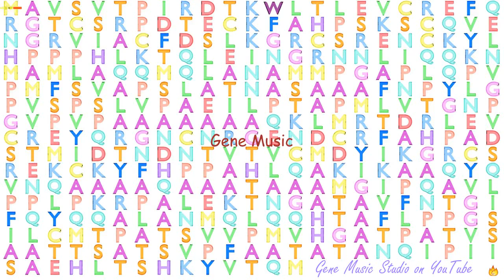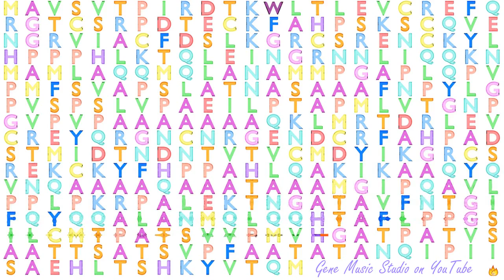Gene Music using Protein Sequence of MBNL1 "MUSCLEBLIND-LIKE SPLICING REGULATOR 1"